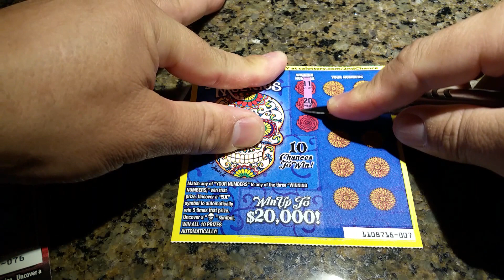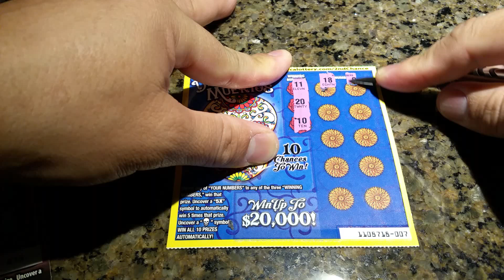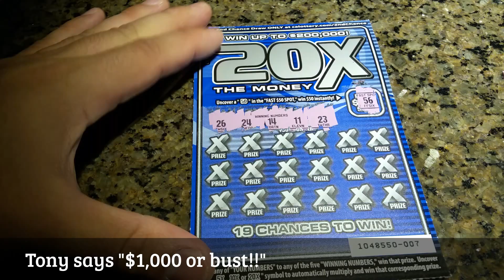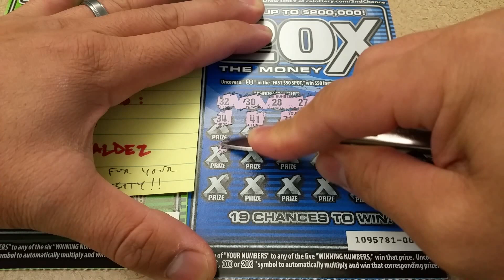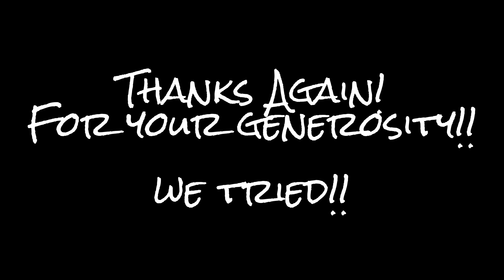Channel Donation - Reward Scratch for Tony V.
Thanks again! Dang, missed #23 on the 20X the Money... it was $5.

Opinel Knife France
Peck in the Dark (Knife) Peck Knife
Leatherman Rebar Multitool